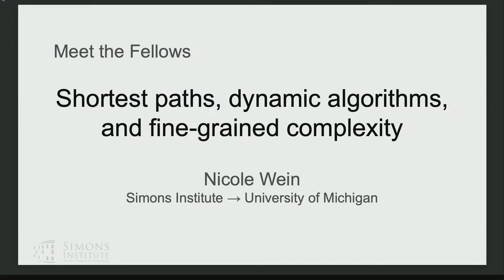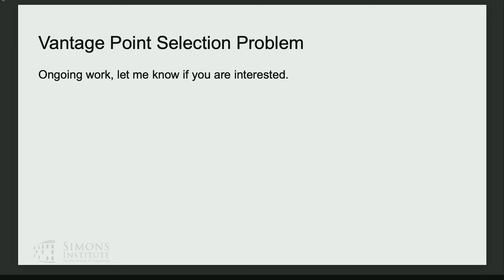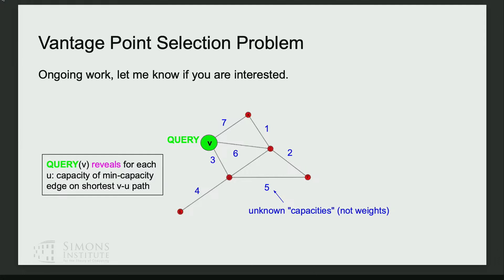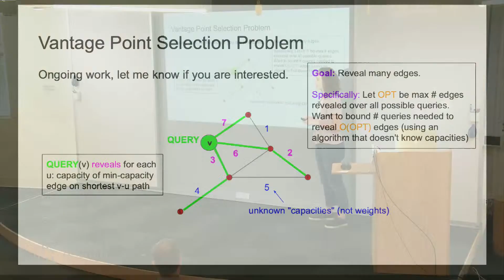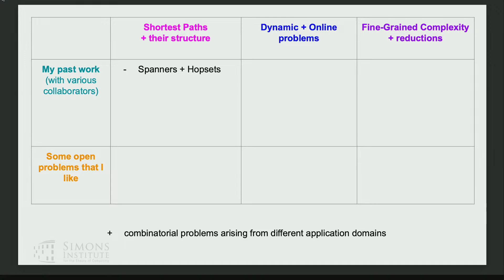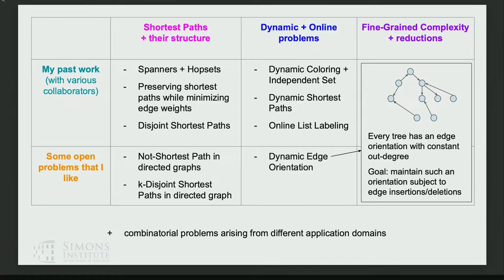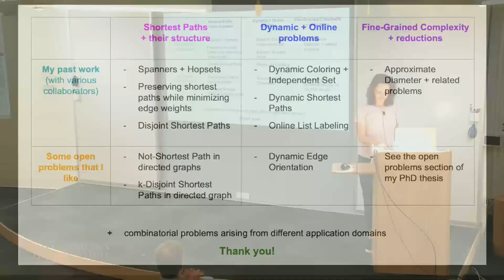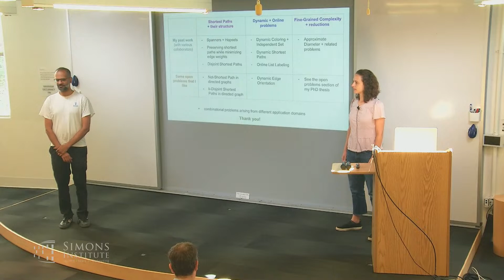Shortest paths, dynamic algorithms, and fine-grained complexity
Nicole Wein (University of Michigan)
Meet the Fellows Welcome Event Fall 2023

I work in graph algorithms and lower bounds including in the areas of shortest paths, dynamic algorithms, and fine-grained complexity. For each of these areas I will mention a few problems that I have worked on (either successfully or unsuccessfully). I hope you will come talk to me if you see an overlap in our interests.